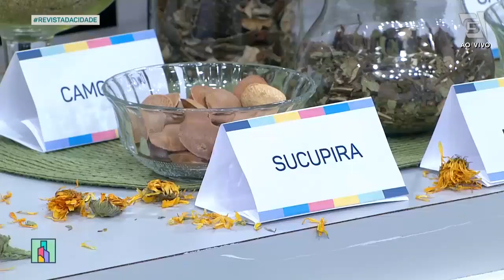Fitoterapia: A natureza te ajuda nas dores musculares - Revista da Cidade (01/06/2022)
Você sofre com dores musculares?💪🏽 O fitoterapeuta Adauto Santos está aqui para falar sobre as ervas que auxiliam nesse combate às dores musculares, ainda iremos aprender uma pomada caseira!✅👇